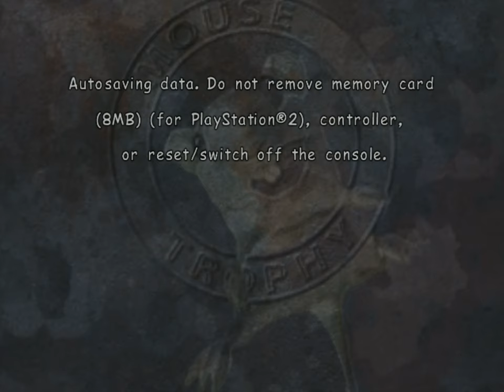Mouse Trophy (PS2) - 26. Mouseland [Expert]